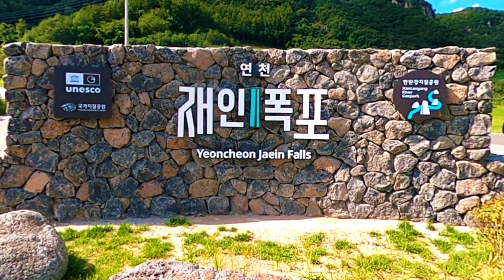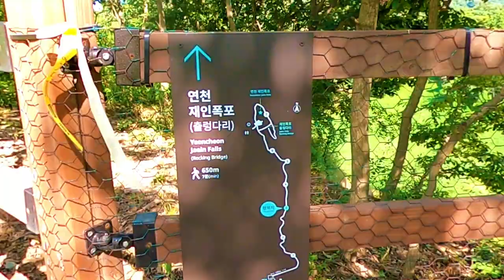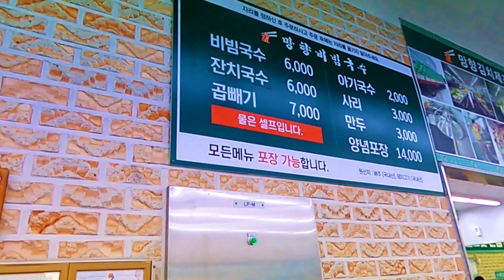연천 1경 재인폭포 - 한탄강 유네스코 세계지질공원 재인폭포. 백일홍 향연. 출렁다리. 선녀탕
이 영상은 연천 1경인 재인폭포를 보여드립니다.  재인폭포는 한탄강 유네스코 세계지질공원으로 지정되었고 폭포의 장관뿐만 아니라 폭포를 보기 위해 건너는 출렁다리까지 가는 길에 펼쳐지는 예쁜 백일홍의 산책로를 걸으며 힐링의 여행을 할 수 있습니다.